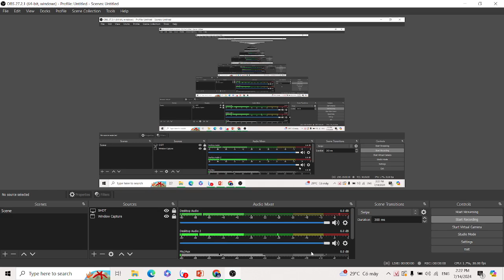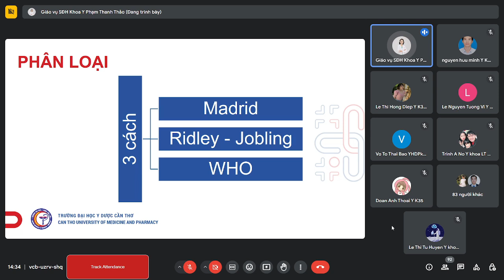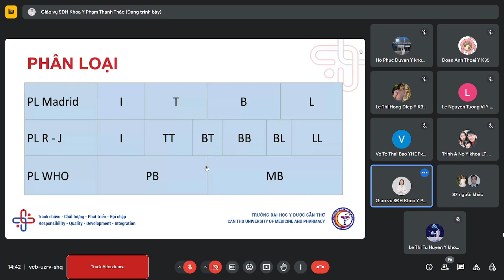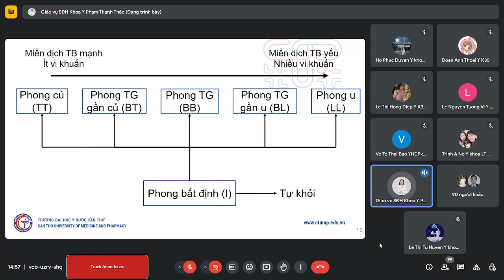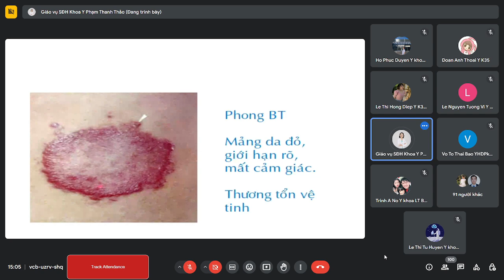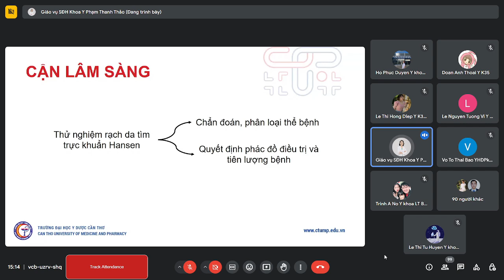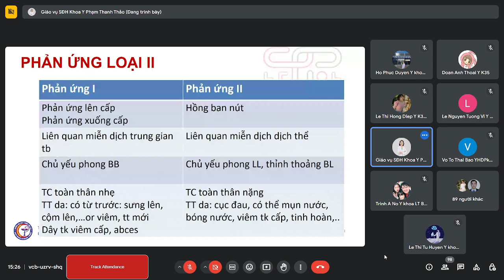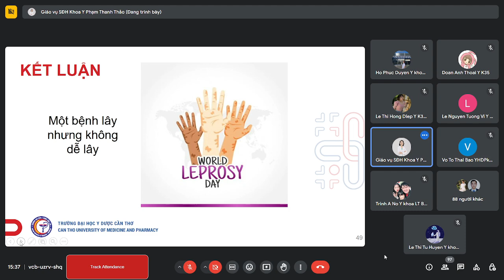[DA LIỄU] bài BỆNH PHONG (Leprosy / Hansen's disease)_Ths.BS Phạm Thanh Thảo CTUMP